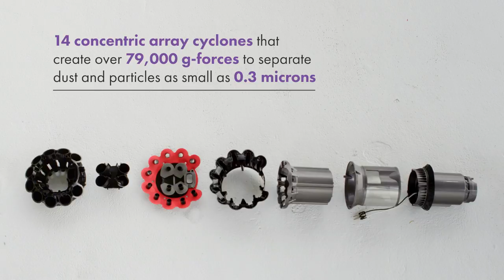A Deconstructed Vacuum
We took apart a vacuum. Watch to find out what was inside.